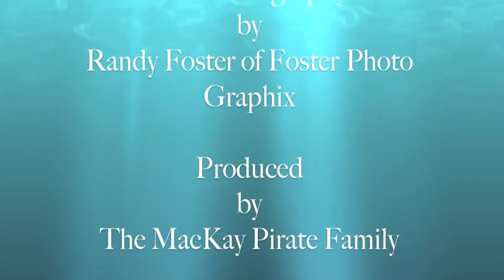A Mermaid's Tale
Rebecca MacKay is in Love with Jeff MacKay, and the couple have an amazing son named Wilde. Rebecca is a Mermaid, Jeff is a Pirate. Mermaid and Pirates, they are The MacKay Pirate Family and their story is one of Love, Freedom, Swashbuckling Daring-Do, and the Romance of the High Seas.

Still Photography By Randy Foster of Foster PhotoGraphix
Video by Jeff MacKay